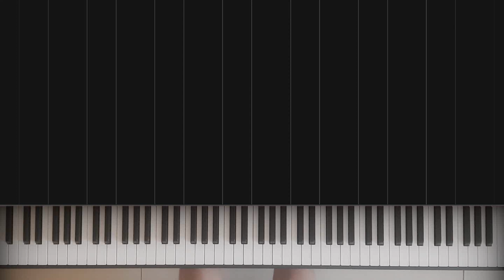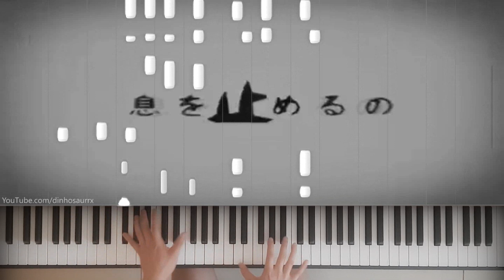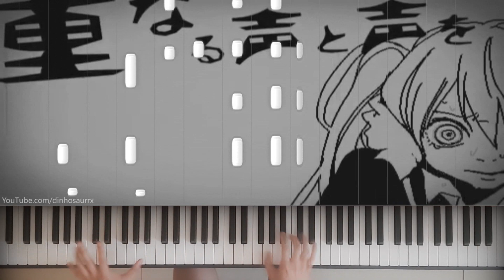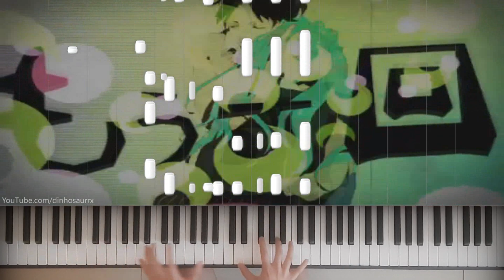Rolling Girl「ローリンガール」初音ミク (piano) ~ // wowaka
This song is metal - another classic vocaloid I've always wanted to play \m/

■Creator: wowaka
■Editing: yama_ko
■Artwork, Structure: akiakane